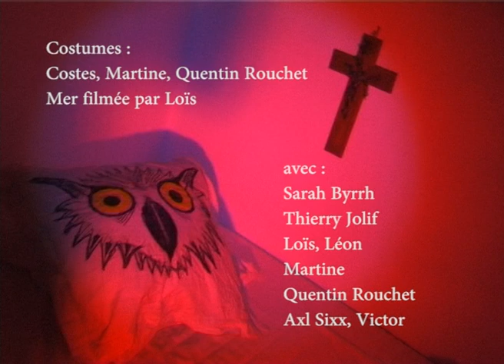COSTES - La drogue la mort la nuit (CLIP)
CLIP by COSTES
Words and music : Jean-Louis Costes.
Produced by Costes in 2016 -
Extrait de l'album «Pas encore mort» de 1997.
Un LP de "Pas encore mort" incluant cette chanson sort fin juin 2016 sur le label Nashazphone.
( 10 euros, port compris )
Dispos aussi sur ce site : Tous les albums, films, opéras, romans, dessins, T-Shirts de Costes.
+++ ET 32 albums de Costes sur I-TUNES ( 8 euros - 15 songs )